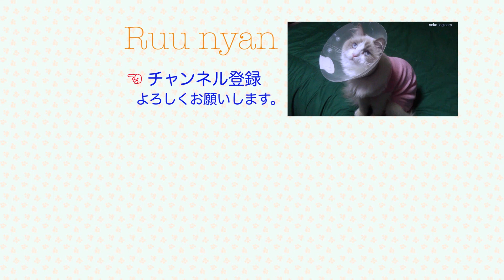かわいい猫♡ピロピロ笛に猫パンチ［Ruu #085］Cat punch to a party horn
かわいいラグドール猫 Ruuニャン♡クルクル・ピーピー♪ピロピロ笛が目障りなんだニャン♪チョイチョイ・噛みつき・猫パンチ！
※１〜1.5歳